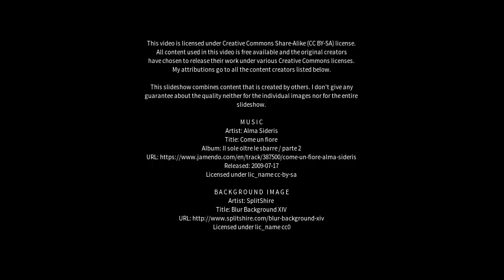Best places to visit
Best places to visit - Anitápolis (Brazil) Best places to visit - Slideshows from all over the world - City trips, nature pictures, etc.